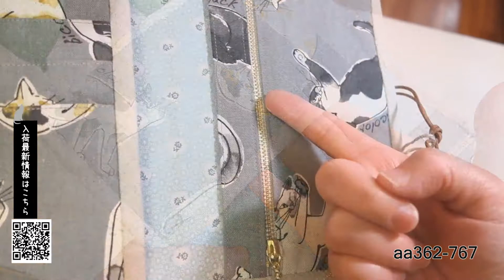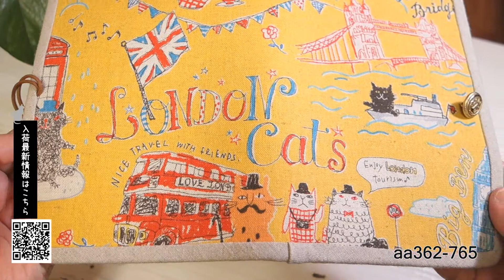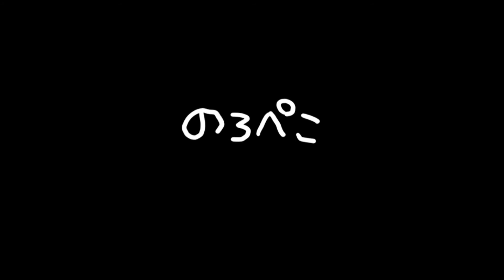【ハンドメイド】hana hanaさんのお薬手帳ケース｜ 手作り猫雑貨&ハンドメイドのお店ギャラリーのろぺこ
可愛い猫の生地のお薬手帳ケース。通帳も入ります♪
病院へ行く時もいろいろ１つにまとまって便利です～。